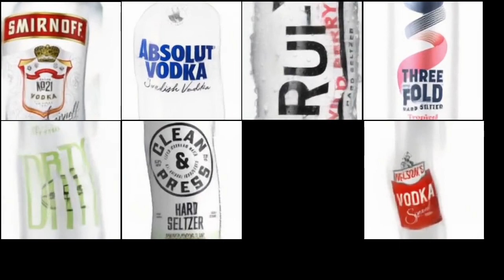Seltzers And Vodkas Singing U N C L E A R